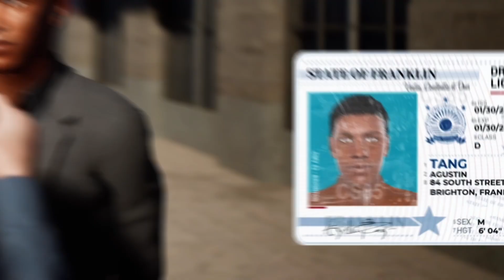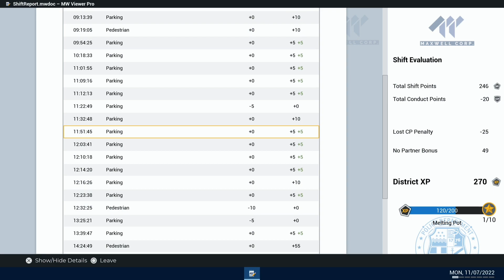Experience the Exciting Life of Officer Smiddog62 in Police Simulator Patrol Officers PS5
I'm playing Police Simulator Patrol Officers today on PS5 and I'm absolutely loving this game so far! Let me know your thoughts and if you want more of this game in the comments. I'll be playing more Astragon Entertainment games as well. If you haven't seen I'm playing Construction Simulator 2022 and Bus Simulator 21 😊